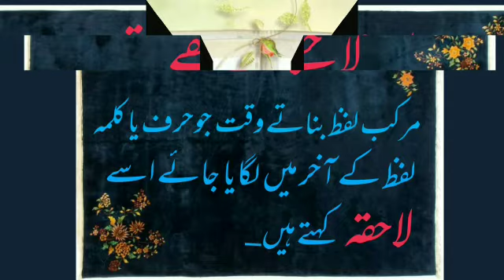suffix( 30) Urdu لفظ ( دار _2 ) کے لاحقے